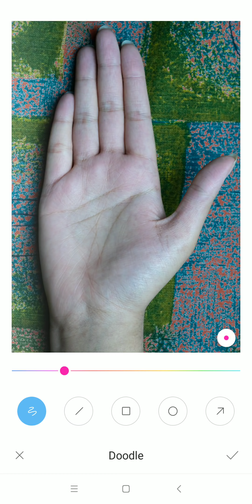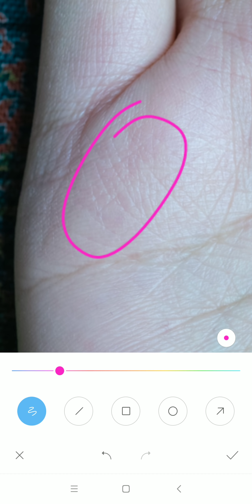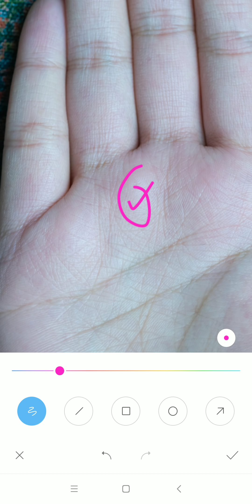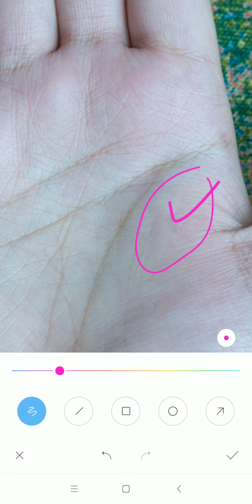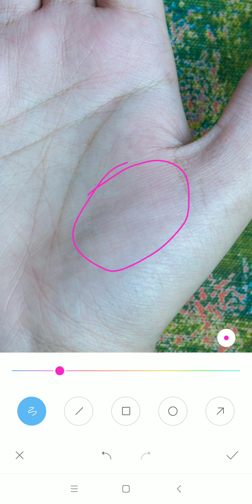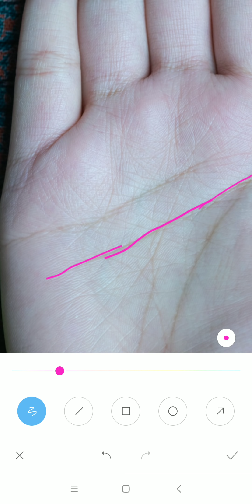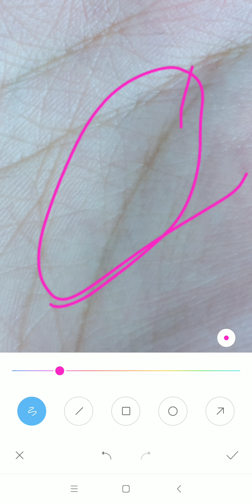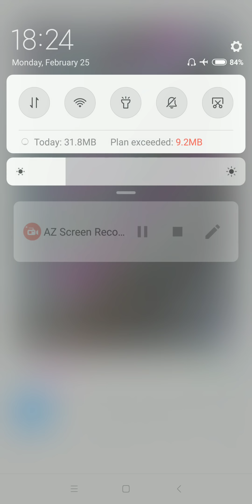Lady Palm :- बहोत लकी हाथ खूब सारे स्टार साइन है मल्टी मिलियनोर साइन